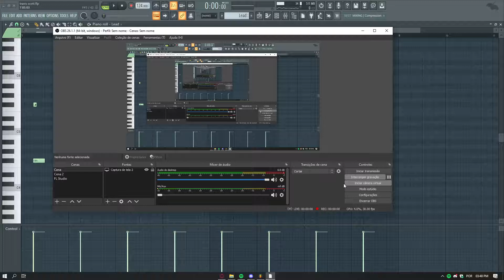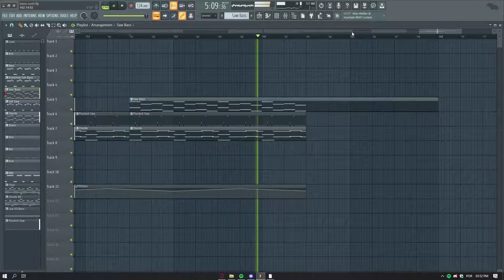Travis Scott - Nightcrawler [FL Studio Remake]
All creds to Travis.